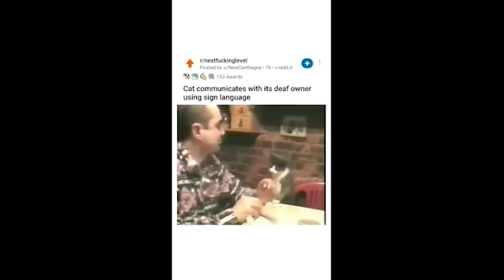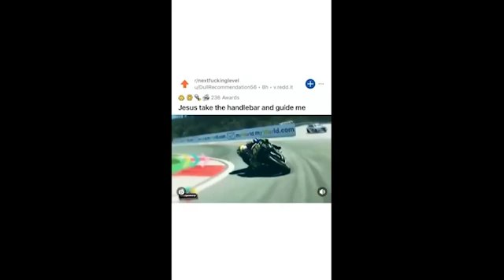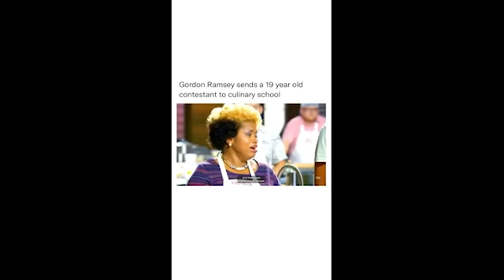Compilation of the best videos I found on the Internet - Live laughing